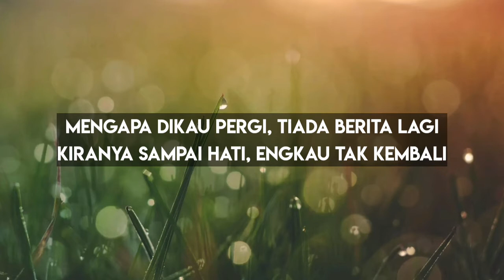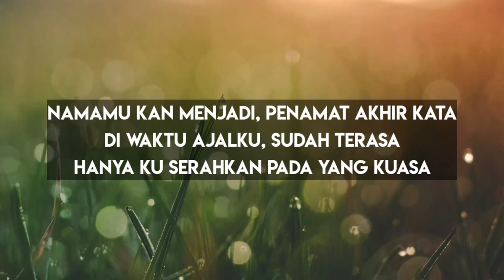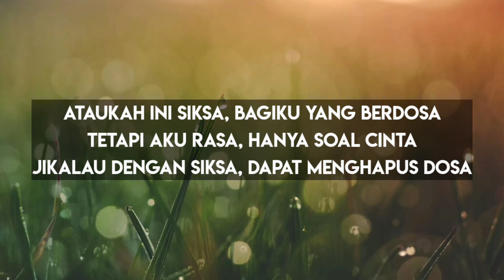DOSA DAN SIKSA - IIS DAHLIA (KARAOKE)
dosa dan siksa
dosa dan siksa karaoke
dosa dan siksa iis dahlia

lirik lagu
Mengapa dikau pergi..tiada berita lagi
Kiranya sampai hati engkau tak kembali
Mengapa kau hancurkan
Mahligai kasih cinta
Yang sangat kita bina
Dengan panduan jiwa
Semenjak terjadi kasih pertama
Hanya gambarmu saja ada beserta ku
pelipur jiwa lara sepanjang masa
Namamu kan menjadi penamat akhir kata
diwaktu ajalku sudah
terasa
hanya kuserahkan pada yang Kuasa
Ataukah ini siksa..bagiku yang berdosa
tetapi aku rasa hanya soal cinta

jikalau dengan siksa
dapat menghapus dosa
aku serahkan jiwa pada yang maha kuasa
aku serahkan jiwa
pada yang maha kuasa